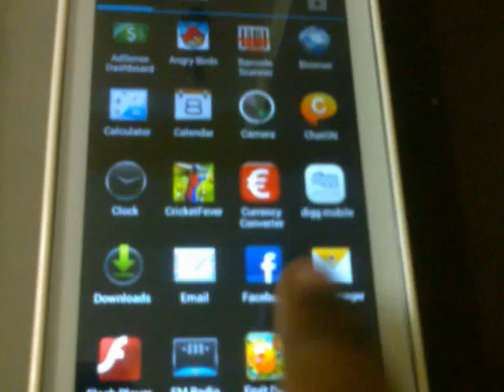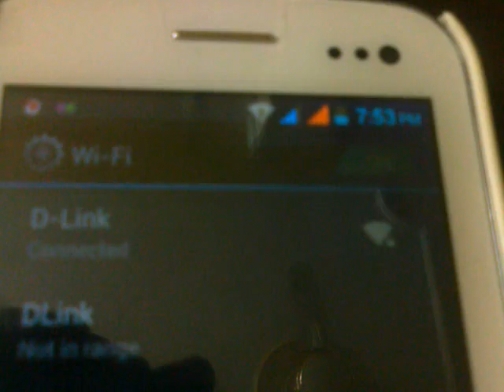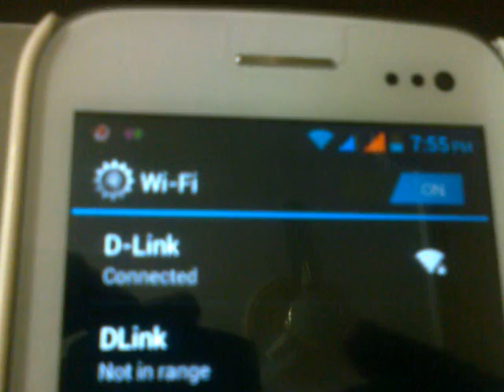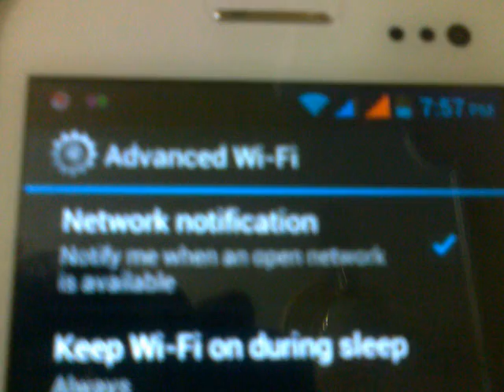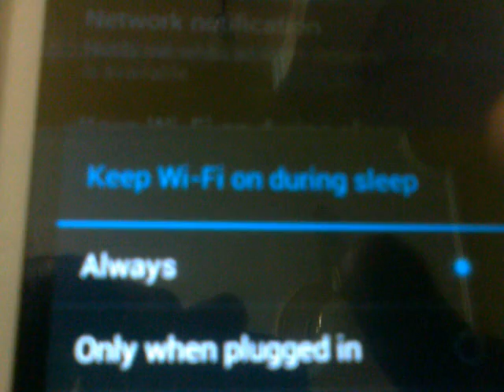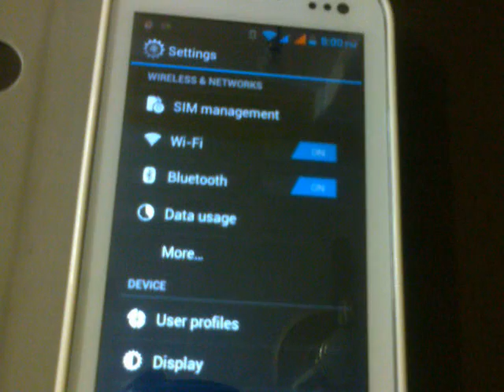Micromax a110 canvas2 Wifi settings